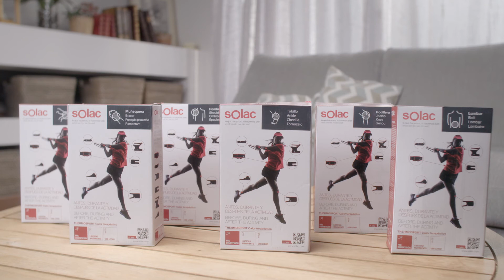Thermosport - Almohadillas térmicas sin cable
Correr, saltar, andar, ir en bici, descansar... todo es posible con las almohadillas térmicas Thermosport. Perfectas para antes, durante y después de la actividad.

Almohadillas sin cable ergonómicas y adaptables a cada zona a tratar: rodilla, muñeca, codo, lumbar, hombro y tobillo. Ideales para aliviar dolores gracias a su calor térmico y terapéutico. Aptas para lesiones tendinosas, dolores crónicos y uso pre-competitivo.